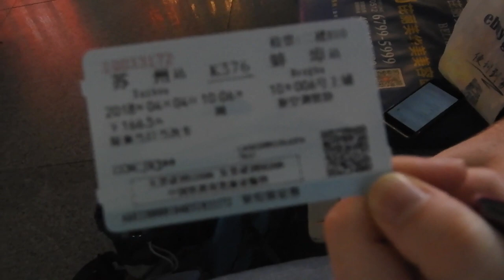CHINESISCHER NACHTZUG (railcc) SUZHOU - BENGBU ! | China VLOG Tag 7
🙋‍♂️ Heute mit dabei gewesen:
Music used with kind permission:
Mein Kamera Equipment:
• Kameras:
Haupt-Kamera: Nikon COOLPIX B700
Action Kamera: GoPro Hero 4 Silver

• Mein Laptop: Dell Inspiron